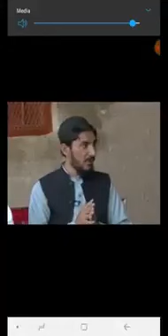One of the old interview of Manzoor Pashteen - watch what did he say before